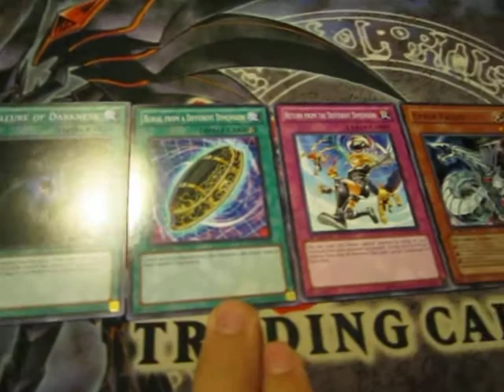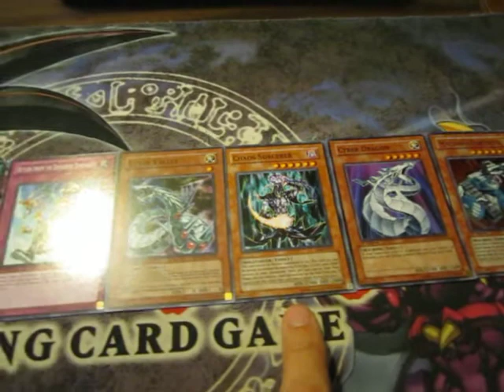Trade from DeltaxSpartan - naMehTnoJ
This is a trade from DeltaxSpartan.  He is a trusted trader and feel free to go ahead and trade with him. Thanks and hope to trade with you again. Song in background: "Loud Pipes" by Ratatat.